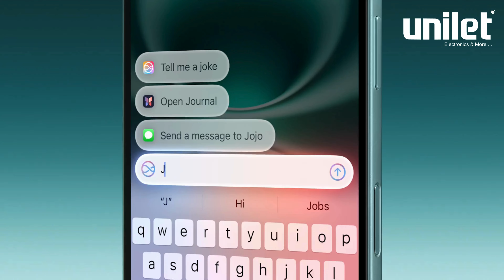Built for Apple Intelligence | iPhone 16 | Unilet Stores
Introducing the all-new iPhone 16 – designed with Apple Intelligence and powered by the A18 chip. Experience unmatched performance with the new 48MP Fusion camera, advanced Camera Control, and Macro photography. Built tough with the third-gen Ceramic Shield and an all-new Action button. Enjoy a massive boost in battery life and choose from five stunning colors. The future is here, and it's way ahead! Prebook at Unilet website or to your nearest Unilet stores.